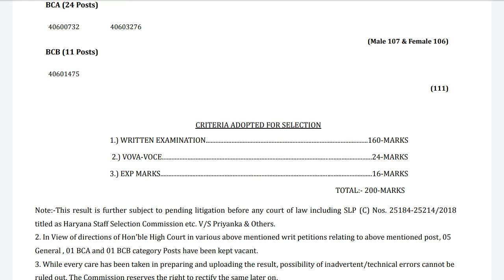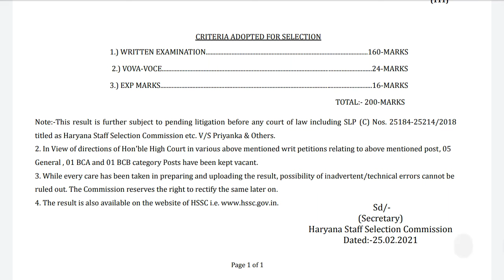HSSC BREAKING:HSSC ने अभी अभी जारी किए दो ज़रूरी Result।। आपका इंतजार खत्म।।